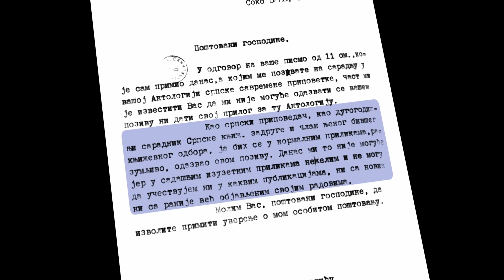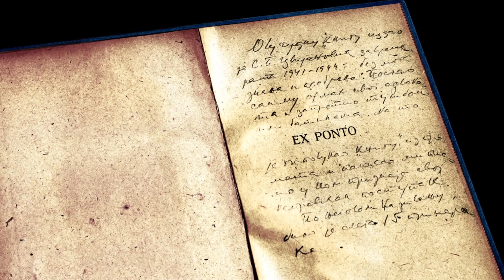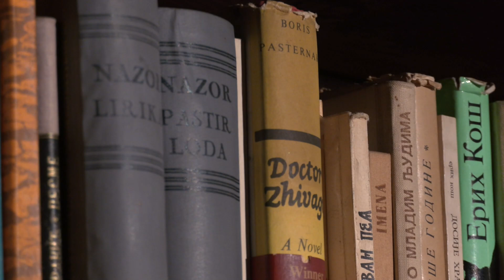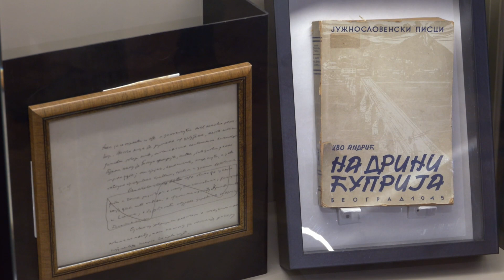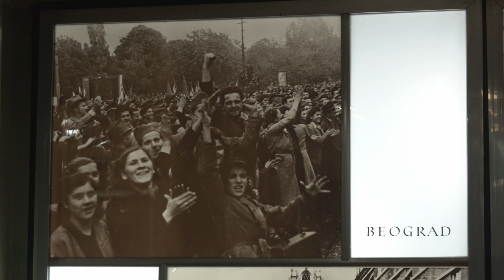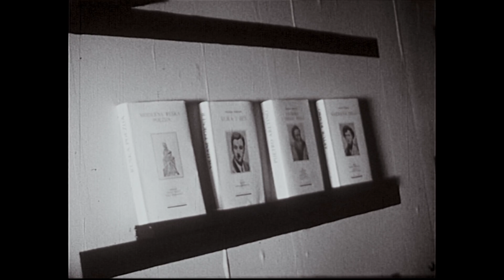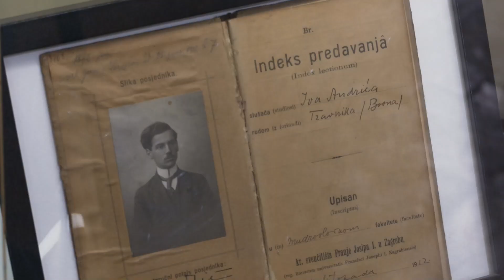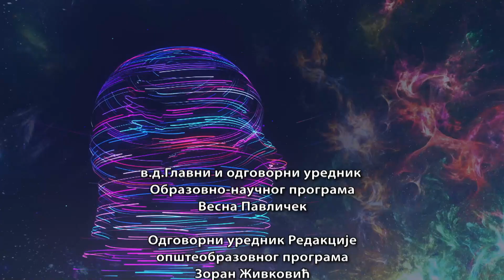Lični kosmos: Andrić u okupiranom i posleratnom Beogradu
U drugoj emisiji “Lični kosmos”, posvećenoj Ivi Andriću, dr Žaneta Đukić Perišić, književnica i književna istoričarka, autorka knjige "Nebo nad Beogradom: Andrić i prestonica", vodi gledaoca kroz Beorad pod nemačkom okupacijom i zatim, posleratni Beograd.

Žaneta Đukić Perišić je u Zadužbini Ive Andrića radila dugi niz godina, od mesta stručne saradnice, do upravnice.
Svoj naučno-istražički rad posvetila je nobelovcu u brojnim objavljenim knjigama. Dobitnica je Vukove nagrade Kulturno-prosvetne zajednice Srbije za 2023. godinu.

Emisija prati pisca koji 1941, stiže u bombama razrušeni Beograd. Na železničkoj stanici ga dočekuje advokat Milenković koji će mu ustupiti sobu svog stana u Prizrenskoj 7, kući u kojoj su nastala Andrićeva najveća dela: Na Drini ćuprija, Travnička hronika i Gospođica.

U emisiji otkrivamo kako je Andrić, kao bivši diplomata i jugoslovenski ambasador u Berlinu, izbegao ispitivanja u Gestapou, na koji način je odbio da potpiše Apel srpskom narodu i zašto se naljutio na izdavača Cvijanovića.

Andrić u okupiranom gradu deli sudbinu stanovnika grada, tragične događaje, kao što su vešanje rodoljuba na Terazijama i Savezničko bombardovanje na Uskrs, 1944. godine, kao i svakodnevnu nemaštinu, dovlačenje kanti sa vodom, nedostatak hrane i drva.

Oslobođenje Beograda, 20. oktobra 1944. Andrić posmatra sa terase stana u Prizrenskoj 7, a u novostvorenoj socijalističkoj Jugoslaviji postaje ugledna figura. Nobelovu nagradu za književnost dobija 1961. godine. Žaneta Đukić Perišić otkriva kako je tadašnji predsednik Republike, Josip Broz Tito reagovao na ovu vest. Kao neko ko se decenijama bavio piščevim životom i opusom, govori o Andrićevom odnosu prema ženama, ljubavi prema Milici Babić, ideologiji, politici, ćutanju i uzdržanosti.

Urednik emisije Mirjana Bjelogrlić, snimatelji: Dragan Lapčević i Hadži Vladan Mijailović, montažer Miroslav Nikolov, reditelj Ivana Stivens.